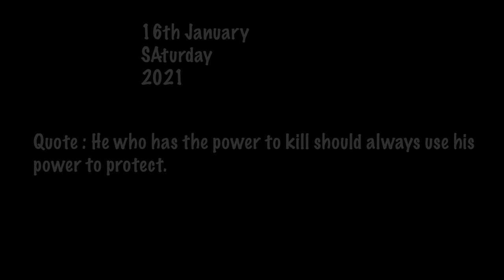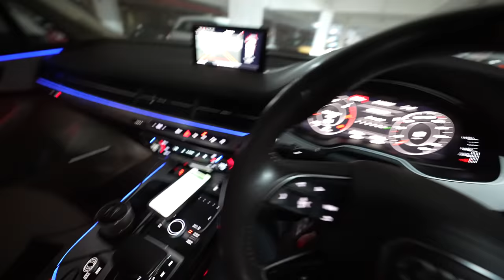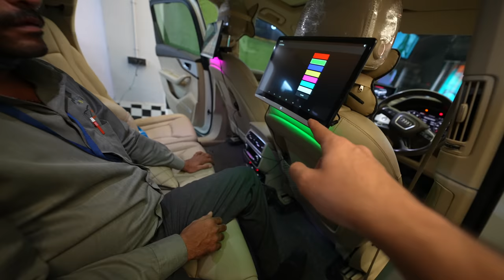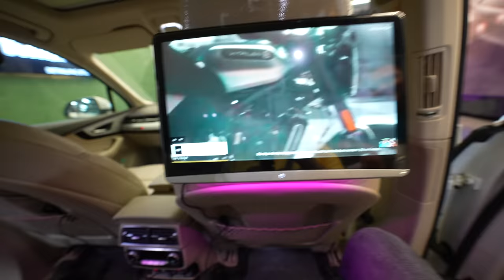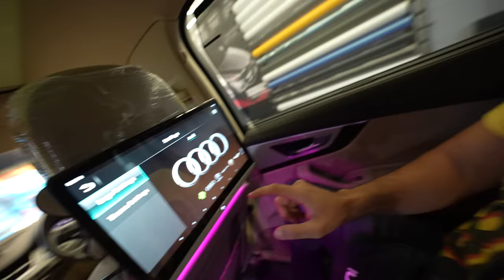NEW MULTIMEDIA KIT FOR MY AUDI Q7 !! 🔥🔥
Atom Purple X MN | Thanos Purple X MN are my Favorite Pick.

(Ps: 2 sunglasses for Approx 2000 )